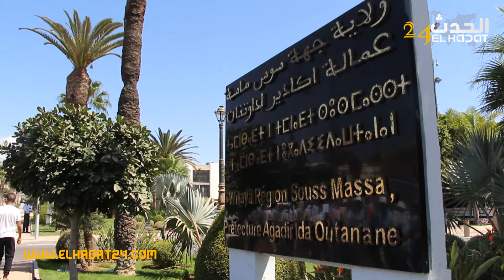اعضاء جمعية رؤية يشتغلون ازيد من 40 سنة بسوق الاحد باكادير ويتم تهميشهم واقصائهم لهذا السبب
الحدث24 جريدة الكترونية مستقلة متجددة على مدار الساعة

elhadat 24 - الحدت 24
الحدت 24 أول تلفزة إلكترونية بالمغرب